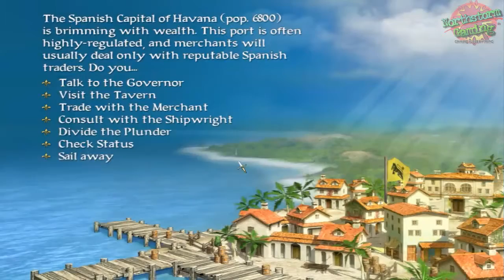Sid Meier's Pirates! - Let's play 02- Fighting Top 10 Pirates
Setting off on the second episode we are taking on some of the top 10 pirates in the game.

You can get me on